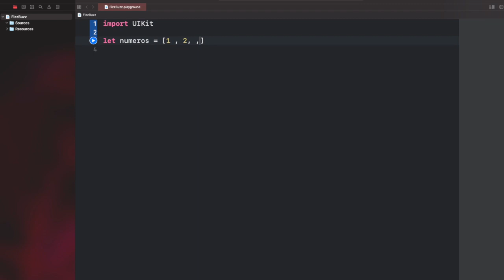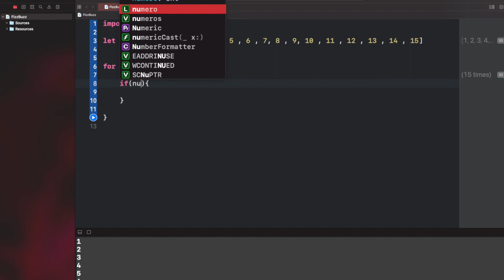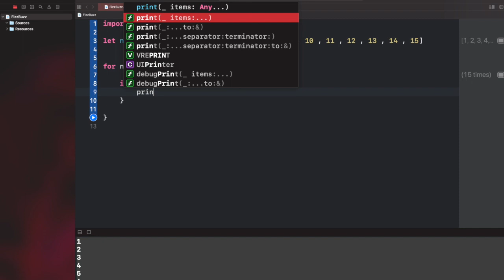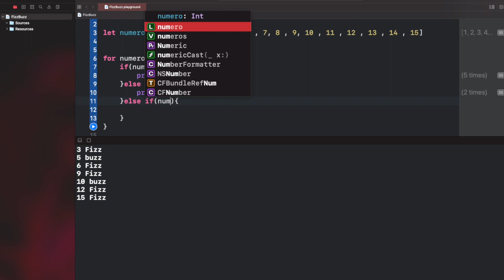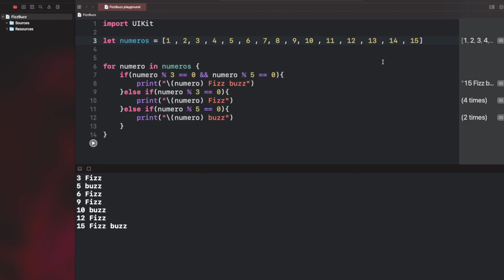Clase 24 - Fizzbuzz con Swift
Bienvenidos al curso de Swift desde cero.

En este curso de Swift desde cero vamos a enseñar el lenguaje de programación Swift pensando en el desarrollo de aplicaciones iOS utilizando el lenguaje de programación swift.

Swift
Lenguaje de programación Swift
Aprender Swift
Swift en español
curso de Swift
curso en español de Swift
Aprender Swift desde cero